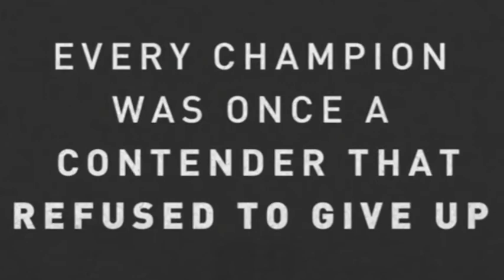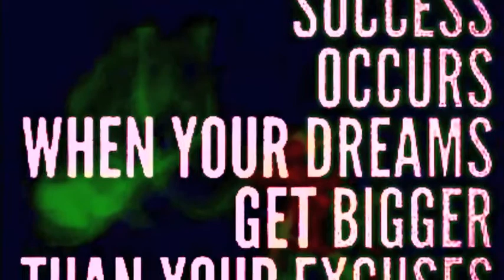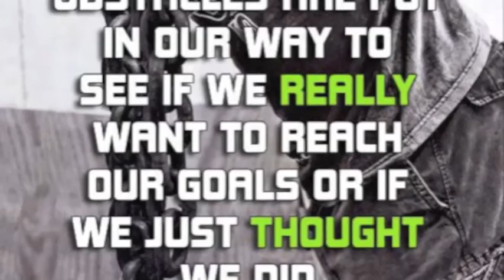Wrestling Photo Essay by Emerald Kelly